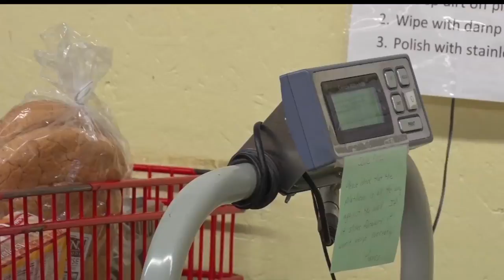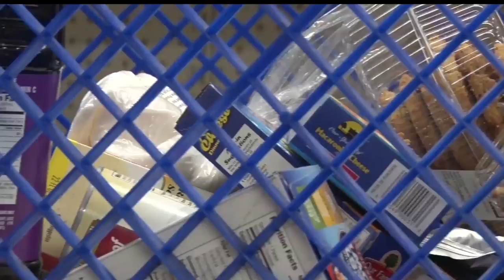March Matching Campaign Fills Food Shelves